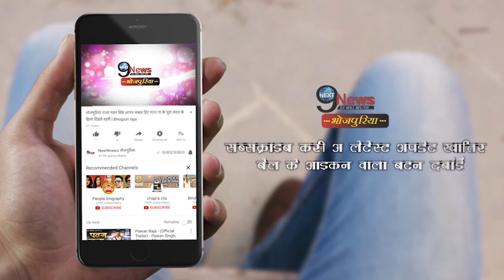मोनालिसा ने सोशल मिडिया पर वीडियो शेयर कर पति के बारे में बताई खास बात…||Monalisa Picture